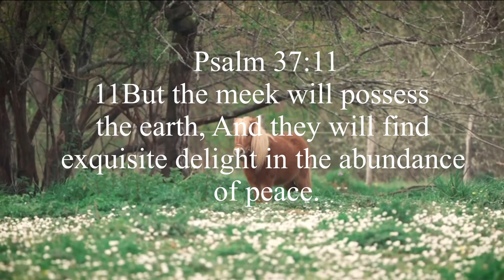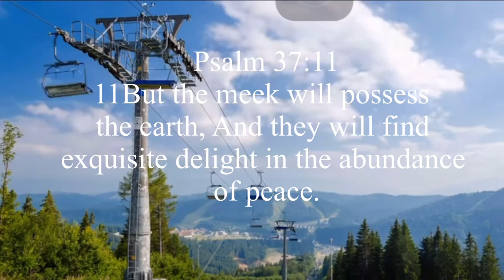Meditating on who can inherit the earth!/live forever/the beautiful paradise earth/future/ happy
Hey Everyone,

If you like to hear or read more about Gods word that is very relevant to our lives nowadays! In this video , we can see that earth is really a place for us to live not only for a moment but for eternity!

Are you excited to live forever?  The bible have some guidelines that will help us!

See you on my next video ! Have a nice day to all !

Me!
Ester